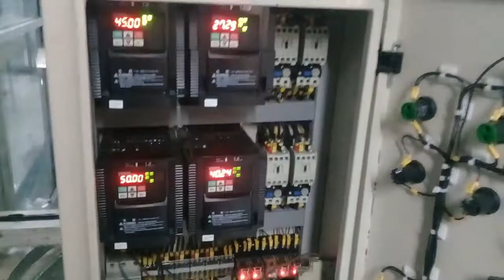Double Coding Conveyor Cup Sealer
2 in 1 Coding conveyor 800 Box/hour Capacity